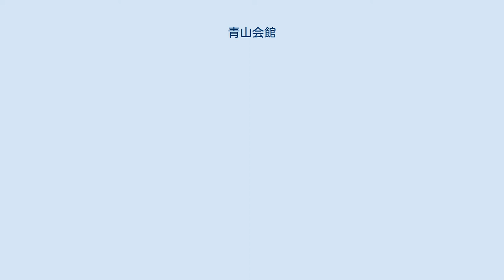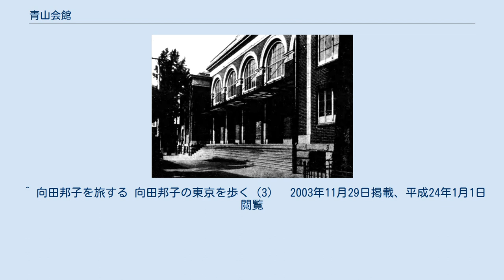青山会館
外観 青山会館（あおやまかいかん）は、かつて東京・青山に所在した文化施設である。
 皇室中心思想に基づく国民の徳性と知識の向上と社会教化を目的として1925年（大正14年）に開館し、内部には2,000人を収容できる講堂を備えていた。
運営者は財団法人青山会館。
 1925年（大正14年）、東京市赤坂区青山南町六丁目30番地に開館した。
所在地は国民新聞社社長徳富蘇峰の邸宅跡地で、会館は徳富の寄付によって創設された。
 会館創設の目的は皇室中心思想に基づく皇国民としての徳性と知識の向上と社会教化で、建物は建築家・岡田信一郎が設計した近代的なものだった。
建築工事は1923年（大正12年）3月に始まり、同年9月に発生した関東大震災に伴う中断を経て、1924年（大正13年）12月31日に完成した。
 2,000人収容の大講堂を備えた青山会館では各種大会が開催され、1925年（大正14年）11月 には、英語研究機関・英語教授研究所の第二回大会、1928年（昭和3年）には徳富蘇峰自身による「文章報国40年祝賀会」が行われている。
また、1927年（昭和2年）6月には、慶應義塾大学と明治大学との間でボクシングの「第一回慶明対抗戦」が開催されている。
 青山会館は皇室思想の実現を目的に開館しているものの、他の宗教による利用にも開放されており、1929年（昭和4年）1月にはキリスト教会のひとつである日本ホーリネス教会による宗教法案反対の信徒大会が開かれているほか、1930年（昭和5年）7月には、宗教法人・霊友会の発足式がここで行われている。
 財団法人としての青山会館は出版事業も行い、1927年（昭和2年）には西郷隆盛の甥、西郷従徳による『昭和聖勅謹話』を出版している。
 12階建ての大型高級マンション 「南青山第一マンションズ」が1970年（昭和45年）12月に竣工した。
 このマンションには新築時から入居していた作家・向田邦子をはじめ糸井重里など多くの著名人が居住し、現在でも青山・表参道地区を代表するヴィンテージ・マンションのひとつとなっている。
また、当マンションの特徴として居住したことのある柴田亜美によれば、地下に倉庫があることや1階と8階にそれぞれ打ち合わせのロビーがある事をドキばぐの作中内で記事にしていた事がある。
 ^ a b c 華やかなりし青山会館 「青山外苑前今むかし」　青山外苑前商店街振興組合 ^ a b c 青山会館建築工事概要 岡田信一郎 土木建築工事画報　第1巻第7号（p16）　大正14年8月発行 ^ 国民新聞社運動部 石川輝編 「日本拳闘沿革史 第一回 慶明対抗戦」『拳闘レコード』 啓成社 昭和11年10月13日発行　p14-5 ^ 東京都港区南青山5-1-10 ^ “有名人ばかりが住む南青山のマンションで「建て替え」をめぐり大騒動（週刊現代） @moneygendai”. マネー現代. 2021年3月14日閲覧。
 ^ 向田邦子を旅する 向田邦子の東京を歩く（3）　2003年11月29日掲載、平成24年1月1日閲覧 ^ 『ジャングル少年ジャン番外編ドッキンばぐばぐアニマル2巻』アスペクト。
 ^ 『ジャングル少年ジャン番外編ドッキンばぐばぐアニマル1巻』アスペクト。